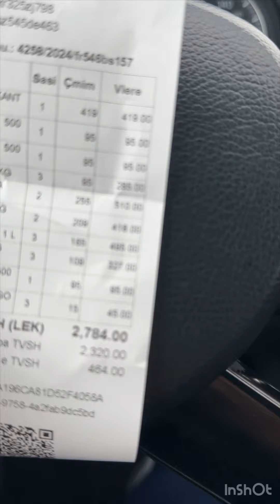Nisma SF50FX - Bamirësia 3 ❤️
Nese deshiron te behesh pjese e komunitetit ne Discord ose te mesosh nga kurset e mia , abonohu nepermjet linkut meposhte :

Ky eshte nje kanal informues dhe jo nje rekomadues per investime ne biznese te ndryshme qe kane te bejne me Forex etj .
Ne nuk promovojme asnje kompani dhe nuk reklamoje asnje nga ato .